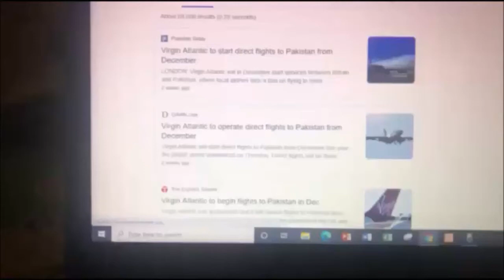Virgin Atlantic Launching Flights To Pakistan - I'M BACK!!!!!!!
Hey guys its been so long and I'm finally back to make content and hope you guys are doing well and stay safe. Good news is Virgin Atlantic is starting flights to Islamabad and Lahore from Pakistan , so happy to hear that.